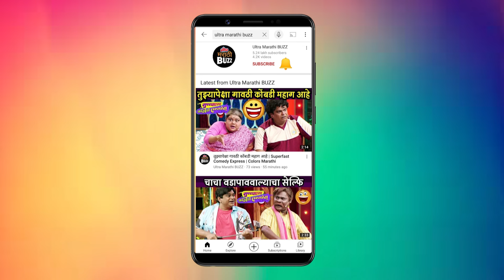वटपौर्णिमेचा उत्साह शिगेला | Aishwarya Shete & Nikhil Damle | Rama Raghav | Colors Marathi TV serial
कलर्स मराठी वाहिनीवरील रमा राघव मालिकेतील २४ जूनच्या भागाची झलक पाहा .